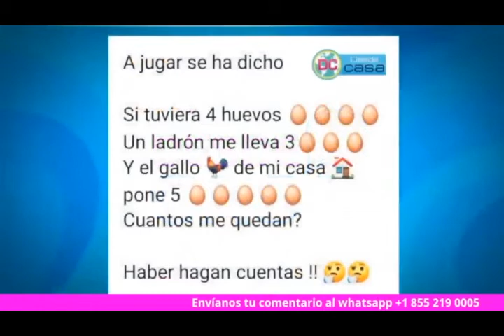¿ADIVINA, ADIVINADOR? PROGRAMA 3 DESDE CASA